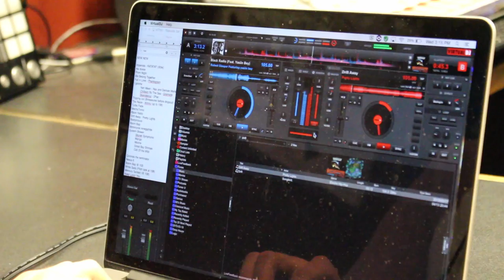Bestside KCSC Bombshelter Session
Curious about our opening act for Electric Underground?
Check Out BESTSIDE (Sean Raeside and Max Besterman) Max will be spinning on the decks while Sean has his full acoustic kit.
Catch them this Saturday April 30th!!